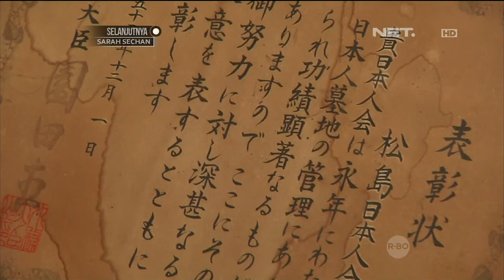Komunitas Warga Jepang di Kuba - NET12